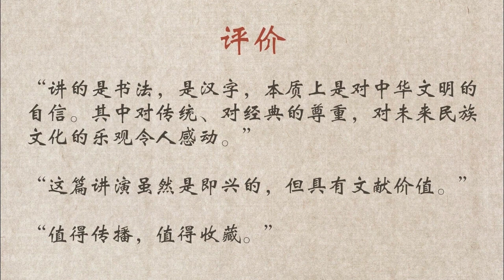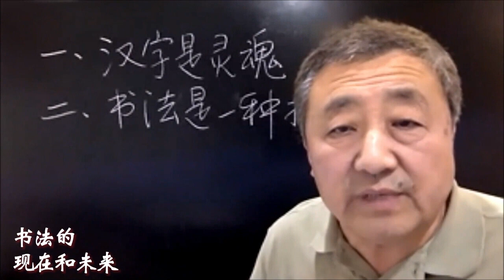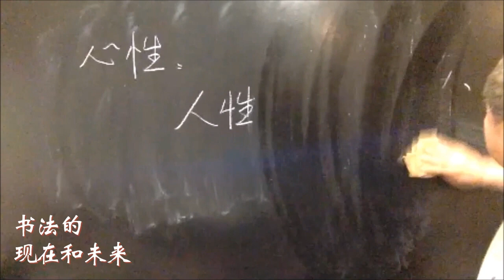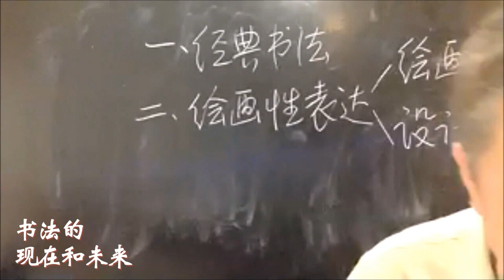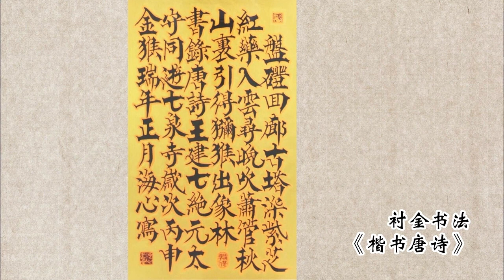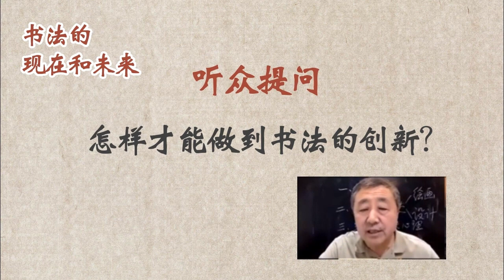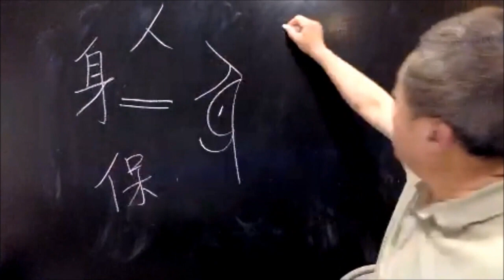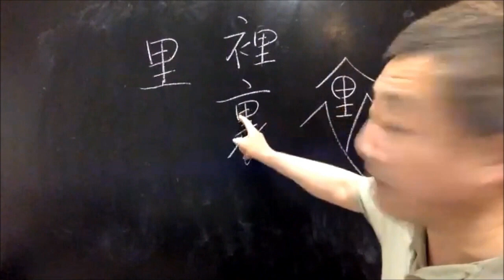書法的現在和未來（陶海心）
2021年，著名书法艺术大师陶海心的线上讲座分享